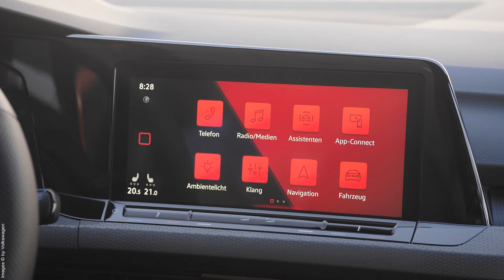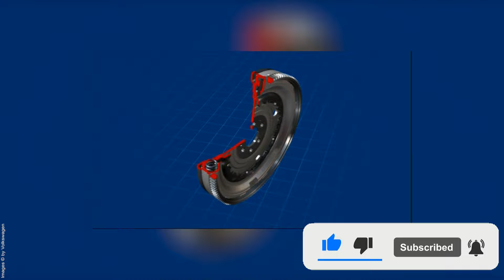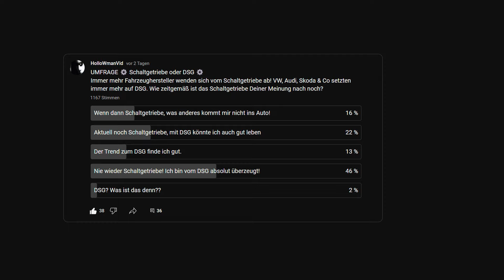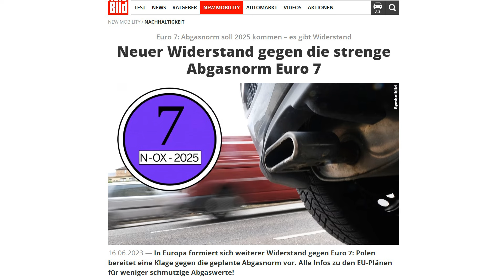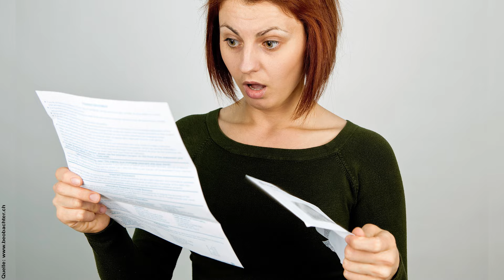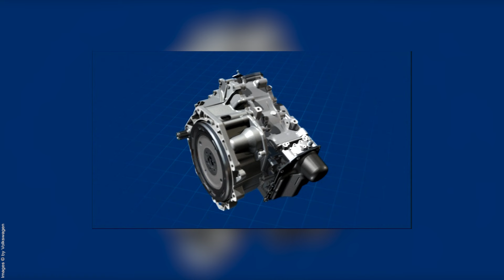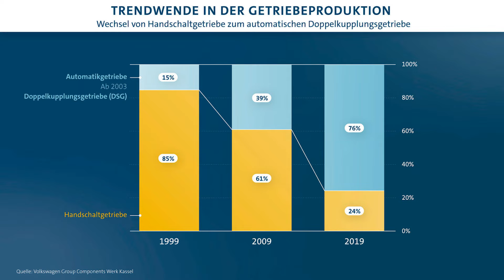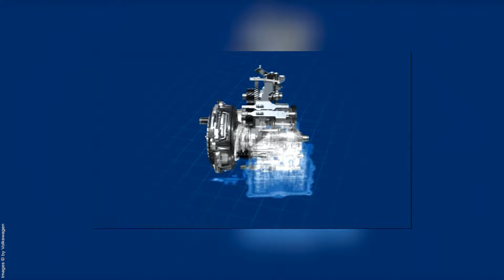🔴 KEINE Schaltgetriebe mehr ⚙️ Ab 2024 nur noch DSG bei VW Skoda Modellen | WARUM? Was sagt Ihr?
Kein Handschalter manuelles Schaltgetriebe ab 2024 DSG einziges Getriebe Volkswagen Golf 8 Skoda Octavia Facelift Tiguan Passat Superb Kodiaq Mercedes andere Hersteller streichen die manuellen Getriebe Automatik Gründe Warum Fakten Zahlen Meinungen ⚠️►►↓↓VIDEOEMPFEHLUNGEN↓↓◄◄⚠️

⚠️⚠️⚠️►↓PRODUKTLINKS↓◄⚠️⚠️⚠️

✳️ LED Lampen
💡 OSRAM NIGHT BREAKER H4 LED

        ⚠️- Fertige Komplett Set´s inkl. notwendigen Adaptern

           - H7 LED Lampen Einzelset ohne Adapter

Passend dazu LED Canbus Adapter und Adapterringe von OSRAM (Details siehe im Link)
► Canbus Adapter LEDSC01
► Canbus Adapter LEDSC02
► Canbus Adapter LEDSC03
► Adapterringe & Set´s

✳️ W5W Standlicht LED mit Straßenzulassung ✳️
NEW 💡 OSRAM NIGHT BREAKER LED W5W T10 Standlichtlampe

OSRAM CANBUS ADAPTER gegen Fehlermeldung ✅
► LEDCBCTRL101 bis 5W
► LEDCBCTRL102 bis 21W
► LEDCBCTRL103 bis 50W

💡 Philips Ultinon Pro6000 W5W T10 LED ⚠️ aktuell günstigster Preis! ⚠️

✳️H4 / H7 LED mit Straßenzulassung ✳️
💡 PHILIPS Ultinon PRO6000 MOTO

💡 PHILIPS Ultinon Pro6000 H4-LED

💡 PHILIPS Ultinon Pro6000 H7-LED Scheinwerferlampe

✳️ XENONBRENNER ✳️
⚠️ NEU  💡 Osram Night Breaker Laser NEXT GEN +220%  NEU ⚠️

💡 OSRAM Cool Blue Intense NextGen CBN 6200K

💡 Osram Night Breaker LASER Xenon:               💡 OSRAM Original Xenarc:
► D1S ► D1S
► D2S ► D2S
► D3S ► D3S
► D4S ► D4S

💡 Osram Xenarc ULTRA LIFE:                             💡 Philips Xenon X-tremeVision Gen2:
► D1S ► D1S
► D2S ► D2S
► D3S ► D3S
► D4S ► D4S